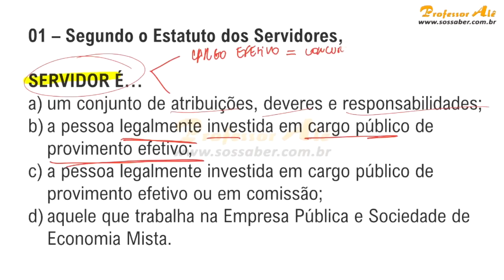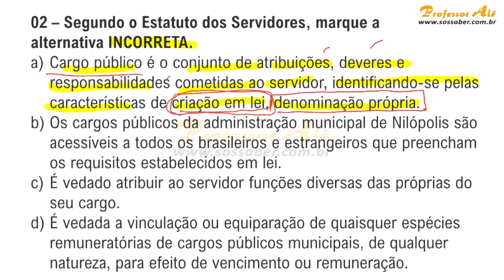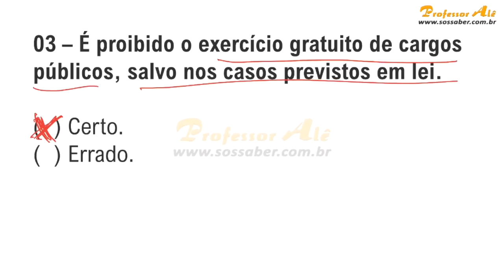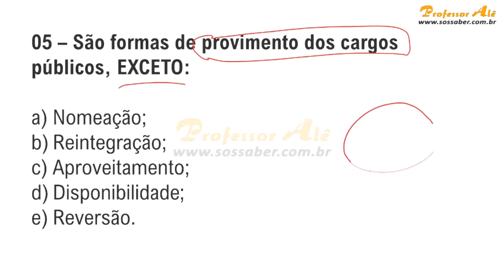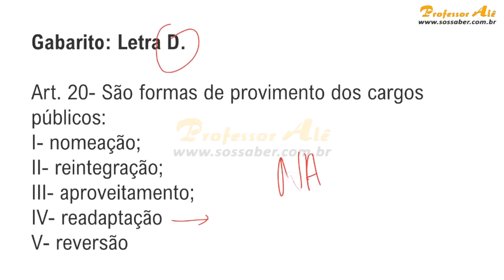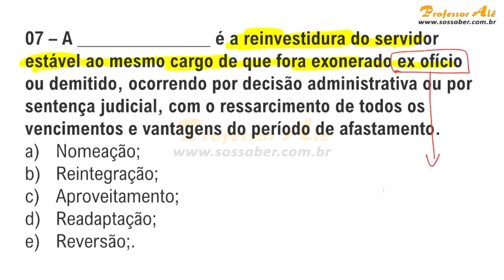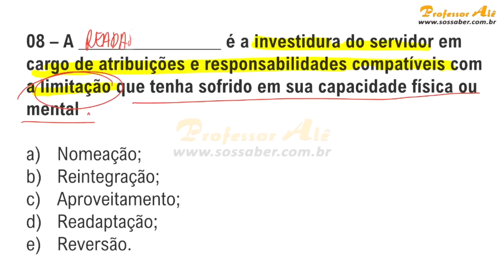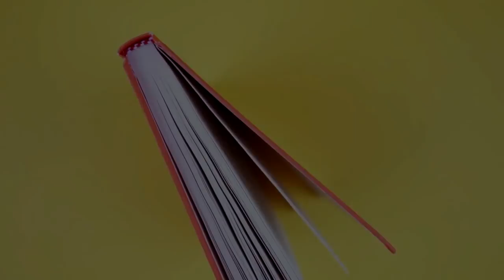20 Questões do Estatuto dos Servidores de Nilópolis - RJ (parte 1 de 2) Concurso 2022 (Simulado)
Atualizado para o concurso de Nilópolis 2024:

CONCURSO PÚBLICO 01/2024 - AUDITOR FISCAL E AGENTE DE TRÂNSITO
CONCURSO PÚBLICO 02/2024 - PROCURADOR
CONCURSO PÚBLICO 03/2024 - GUARDA MUNICIPAL

Vamos  fazer mais um sequência de questões do Estatuto dos Servidores de Nilópolis - RJ, esse SIMULADO foi especificamente criado para o concurso de 2022.